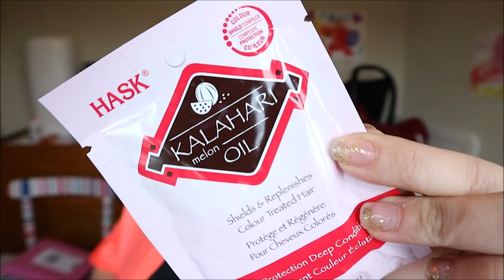GLOSSYBOX JUNE 2019 - SUBSCRIPTION BOX UNBOXING £85 PRIMER INSIDE!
i have previously worked with glossybox but am no longer working with them. All opinions are honest and my own. As of 2022 I no longer work with Glossybox, i have previously paid for my own boxes, and also been sent them for free in PR. I asked for pr to stop in 2022.

here is a non pr related link, should you wish to purchase a glossybox.

hey guys, how are we all doing?

here is my unboxing of the Summer Soiree June Glossybox - version 2.

they have other payment options available too.

Products in box

This box was sent to me in PR by glossybox. All opinions are my own

*Glossybox Uk – FOR FREE DELIVERY ON YOUR FIRST BOX USE CODE – LUCY20

Music Credits
Bens sound
Purple Planet